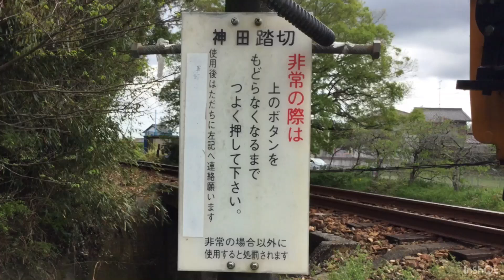天竜浜名湖鉄道 元第四種踏切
場所は静岡県磐田市で、上野部駅から天竜二俣駅の間にあります。
踏切名は神田踏切です。
第四種踏切から第一種踏切に格上げされたのは約15年？くらい前なので第四種踏切時代の画像はありません。
※編集アプリのマークを消し忘れました。すみません。